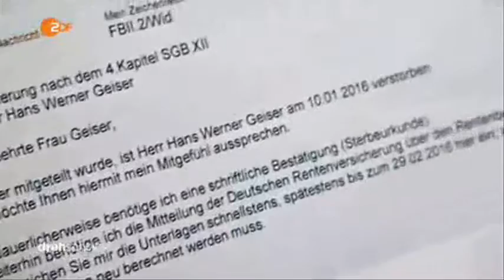20240 rizne ZDF 160304 dde 436k p5v12